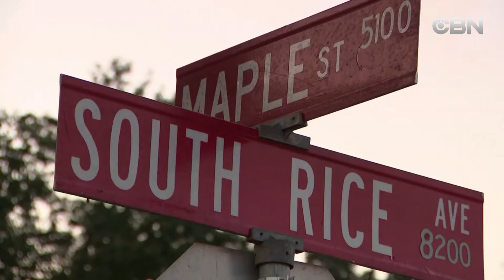TIN QUANG TRONG NGAY 01 15 2020 TIN BUOI TOI